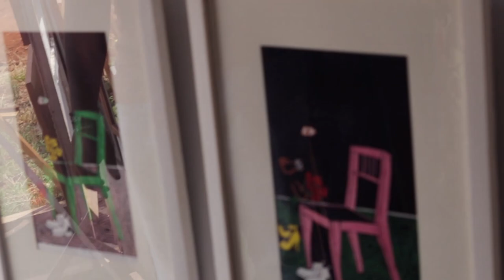The Art Kiosk-About Re-inventing yourself and Nature.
I met a former banker who is a talented artist,he runs a gallery from a shanty structure with his wife.Their gallery is based on the border of Loresho and Kangemi.His understanding of nature amazes me. We talked about reinventing oneself.